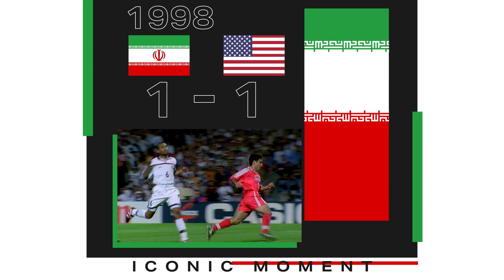Iran, USA, Wales Berusaha Menghadang Inggris di Grup B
GRUP B
Inggris - Iran - USA - Wales

Saksikan FIFA Wolrd Cup Qatar 2022, mulai 20 November 2022 Live di MOJI

Ochanneltv bertransformasi menjadi Moji sebagai saluran terbaik yang menyajikan berbagai informasi seputar olahraga dan hiburan menarik untuk segmentasi anak muda.
Moji